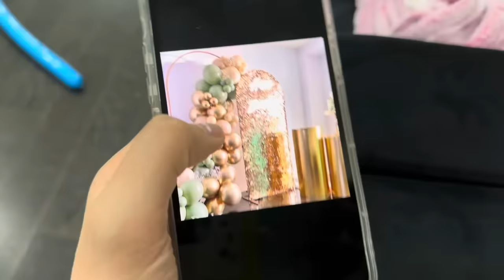SURPRISE FOR MOM DAD | 25th Anniversary Special | CANADA | Mr Mrs narula